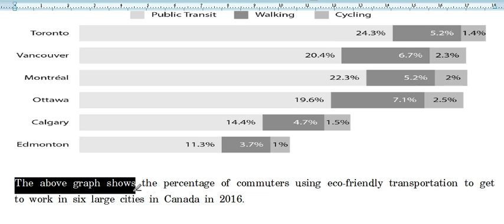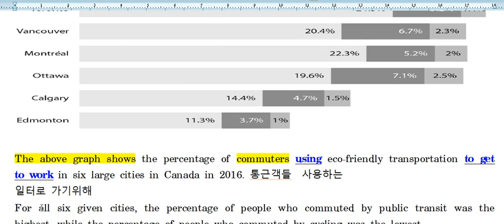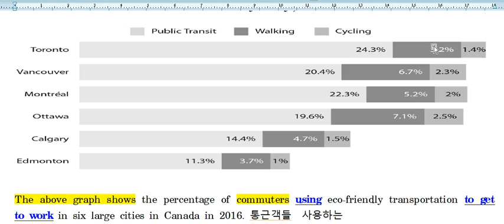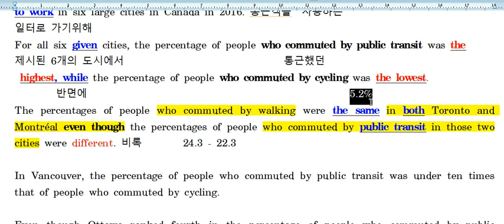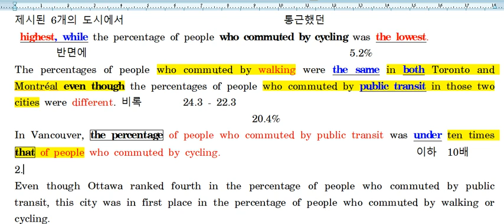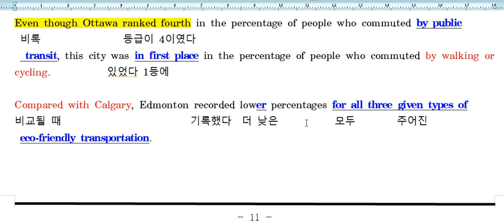고2 모고 11월 25번 내용정리 2020